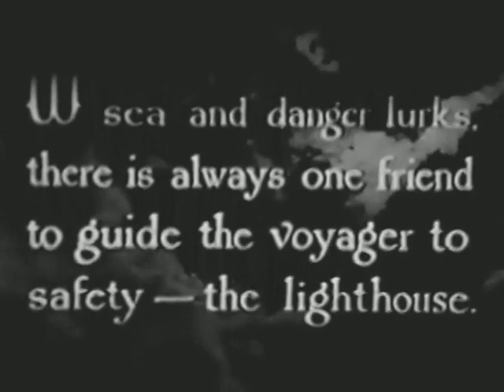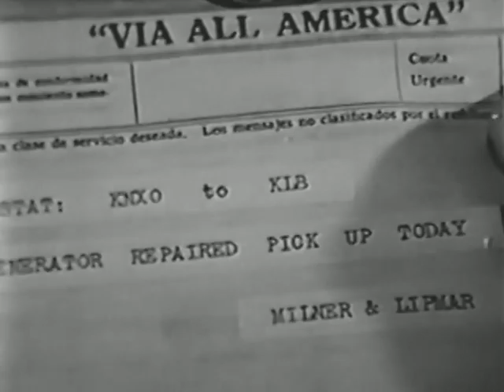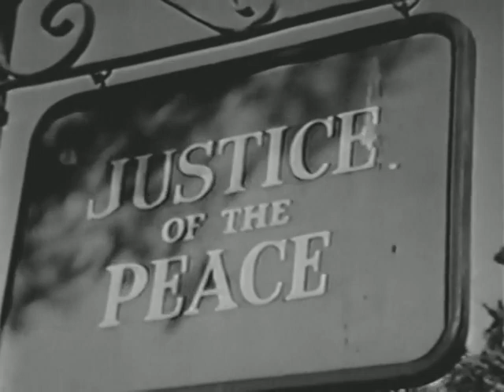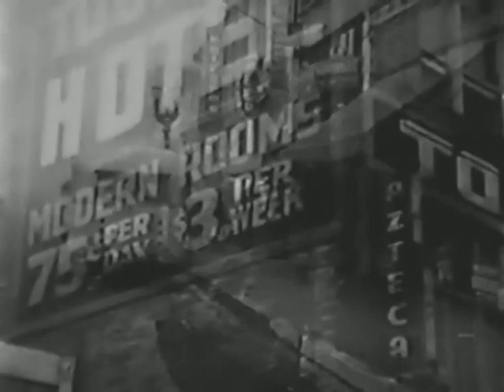Lighthouse (1947) 📽Romance Drama Movie📽 Starring Don Castle, June Lang, John Litel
Lighthouse 1947 is a American romance drama movie directed by Frank Wisbar and starring Don Castle, June Lang and John Litel. Connie Armitage finds herself drawn to lighthouse keeper Sam Wells, only to face rejection from him. In a whirlwind of emotions, she hastily marries his colleague Hank as a rebound. Now, the trio resides in the intimate quarters of the remote lighthouse. Despite Sam's advances towards Connie, she begins to genuinely connect with her husband Hank.